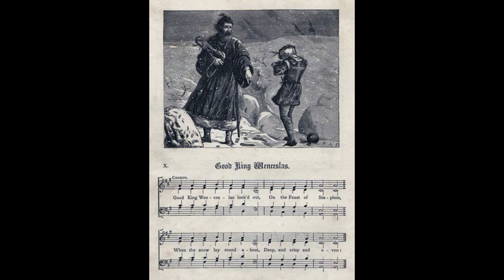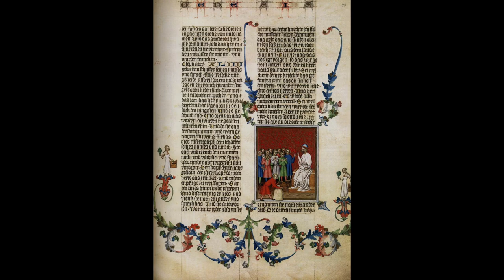Good King Wenceslas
Wenceslas I, the Duke of Bohemia, had the misfortune of being born into an ambitious family—during a political power struggle, he was assassinated in 935 by his brother. Soon after, tales of miracles at his tomb unnerved his murderous sibling, who had the body relocated to the Church of Saint Vitus. Wenceslas was revered by his people, and within a few decades several hagiographies popped up, cementing his benevolent reputation. A later chronicler wrote: “...no one doubts that, rising every night from his noble bed, with bare feet and only one chamberlain, he went around to God’s churches and gave alms generously to widows, orphans, those in prison and afflicted by every difficulty, so much so that he was considered, not a prince, but the father of all the wretched.” Wenceslas is the patron saint of the Czech Republic.

I recorded my duet arrangement (playing both parts) on December 24, 2019.